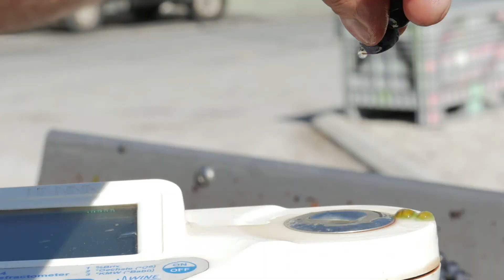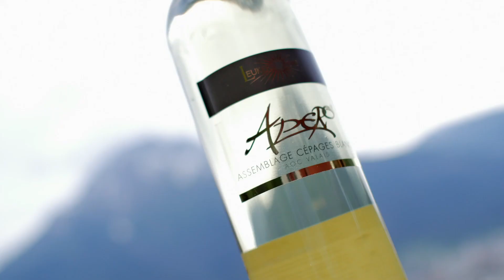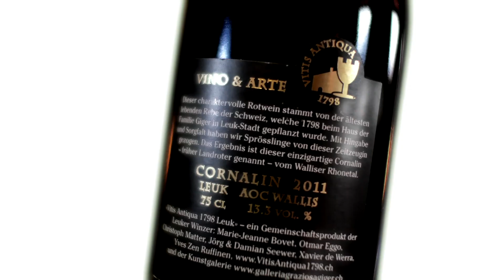Leukersonne Leuk, Susten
Die Gründung der Unternehmung Leukersonne geht zurück bis in das Jahr 1976 und wurde von René Seewer ins Leben gerufen.
Was die Eltern zu ihrem Lebenswerk machten, führen die Söhne Jörg und Damian Seewer seit 1997 nun weiter.
Mit Freude und Herzblut ist es uns ein Anliegen, unseren Kunden ein abwechslungsreiches und qualitativ hochstehendes Sortiment zu präsentieren. Wir leben mit dem Wein, der Wein ist unsere Passion !